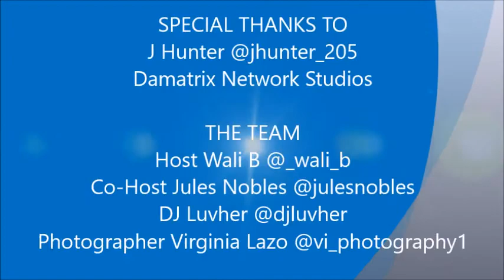YV Magazine Radio Interview with Rapper J Hunter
YV Magazine Radio Interview with Rapper J Hunter. Host Wali B, co-host Jules Nobles, DJ Luvher and Photographer Virginia Lazo.